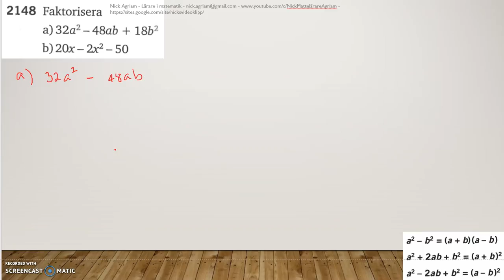Matematik 5000 Ma 2c Kapitel 2 Faktorisera 2148